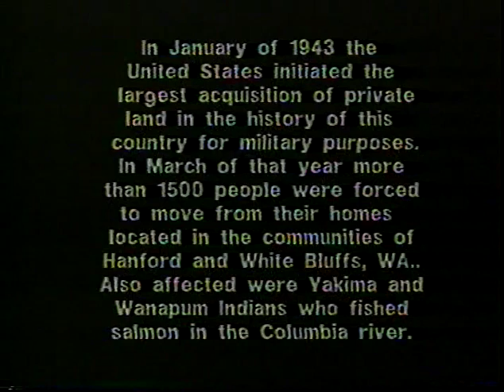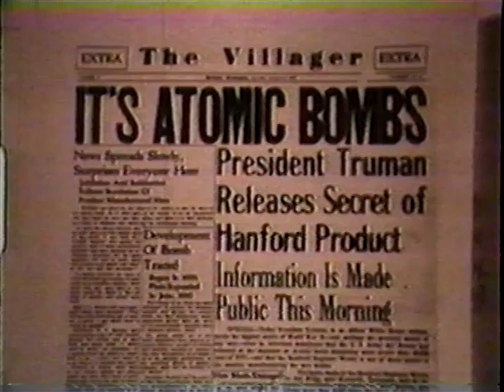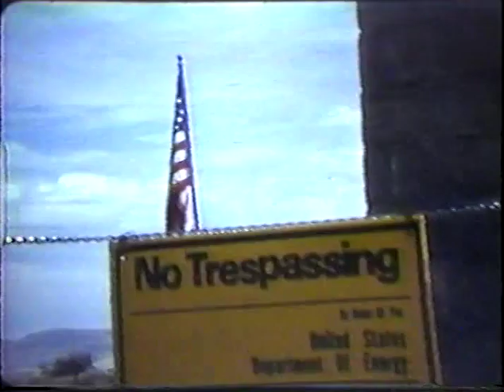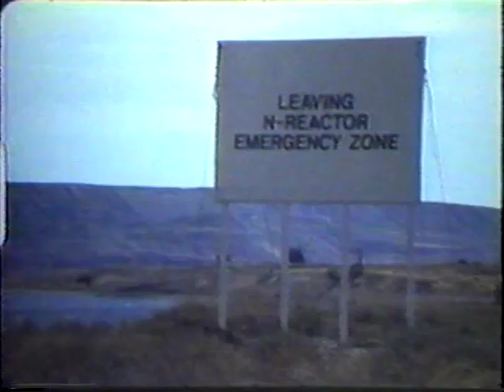The Hanford - White Bluffs Story (VHS 00448)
Produced by: Thom Sisk
Executive Producer: Michael Floyd
Associate Producers: Margaret Case, Carolyn Dobbs, Thomas B. Rainey
Cinematography and Editing: Thom Sisk
Research: Kathy Knutsen
River Guide: Dan Sisk
Narrated by: Douglas Cox
Archival Film: Edmond Anderson (Courtesy of Harry Anderson)
Archival Photographs Courtesy of Annette Heriford, The Click Relander Collection, The Hanford Science Center
Titles: Dylan Smuin
Title Music: Kevin Jones
Narration Audio: Arne Bowman
Voices of Old Residents: Harry Anderson, Maude Burch, Estelle Krug, Jessie Burch, Annette Heriford, Inez Bell, Alean Clarke
Special Thanks To: Franklin Mathias, Carolyn Dobbs, Jay Haney, Bob Mull, Thomas B. Rainey, Sandy Osawa, Annette Heriford, Jim & Mary Sisk, and Frank Buck